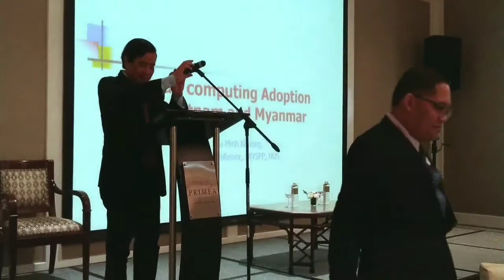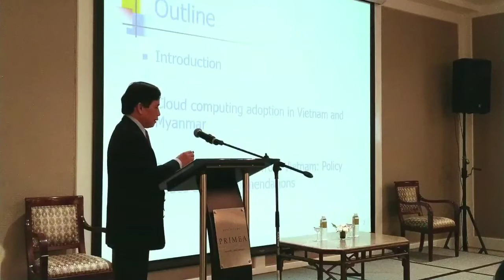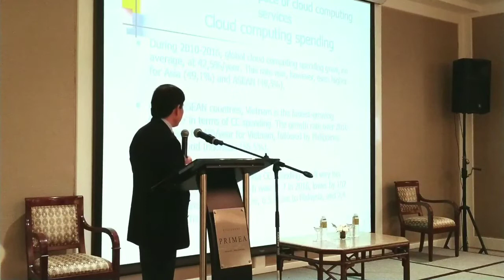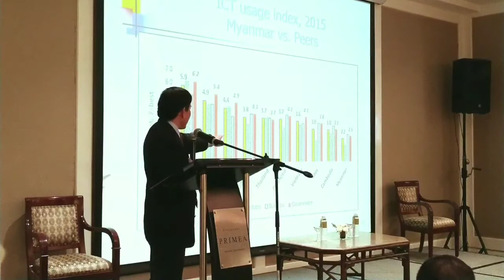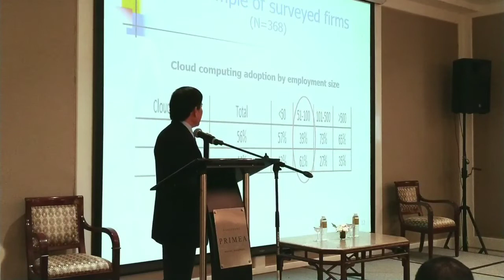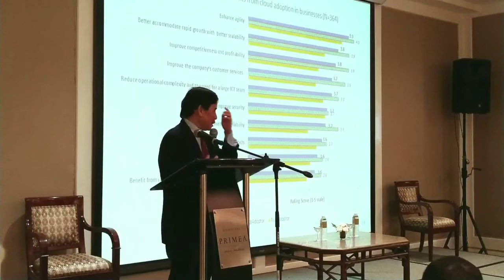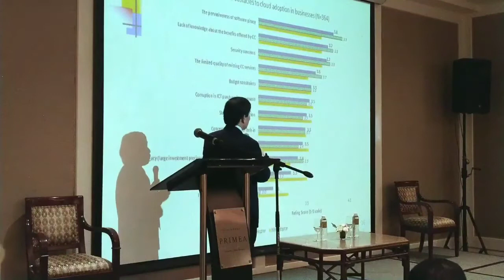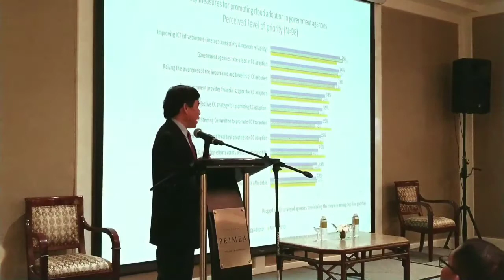Dr. Vu Minh Khuong of Myanmar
Case Presentation and Panel
Reaction - Myanmar
Dr. Vu Minh Khuong
Associate Professor
Lee Kuan Yew School of